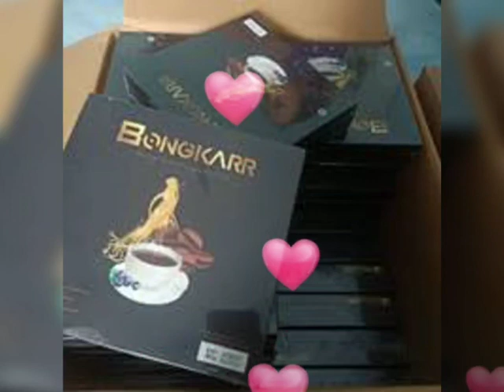Jual Kopi Stamina No.1 Kopi Bongkar Tapanuli Selatan | Agen Resmi PT.BISA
JUAL KOPI STAMINA PRIA NO.1 KOPI BONGKAR TAPANULI SELATAN
AGEN DISTRIBUTOR JUAL KOPI STAMINA & VITALITAS  PRIA NO.1 KOPI BONGKAR JANTAN PERKASA TAPANULI SELATAN

KOMPOSISI KOPI BONGKAR STAMINA :
1.Biji Kopi Pilihan Berkualitas
2.Extrack Gingseng
3.Cordyceps
4.Extrack Guarana
5.Keragenan
6.Lutein

AGEN KOPI BONGKARR STAMINA PRIA DEWASA JANTAN PERKASA TAPANULI SELATAN

KONTAK AGEN KOPI STAMINA PRIA BONGKARR KOPI JANTAN KOPI KEPERKASAAN

LEGALITAS KOPI BONGKARR STAMINA & VITALITAS
Diproduksi Oleh :
PT.ANUGRAH ORI BIONATURE INDONESIA
Jakarta 11830-Indonesia

AGEN JUAL KOPI STAMINA NO.1 KOPI BONGKAR KEPERKASAAN  KEJANTANAN PRIA TAPANULI SELATAN

KOPI BONGKARR JUARANYA KOPI STAMINA & VITALITAS KOPI KEPEKASAAN KOPI KEJANTANAN PRIA DEWASA. BUKTIKAN KEDAHSYATANNYA